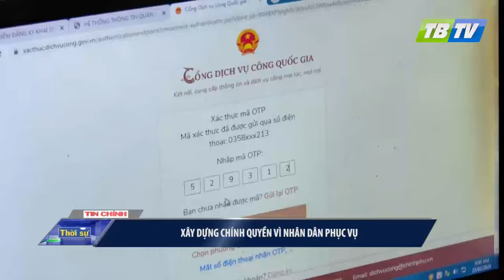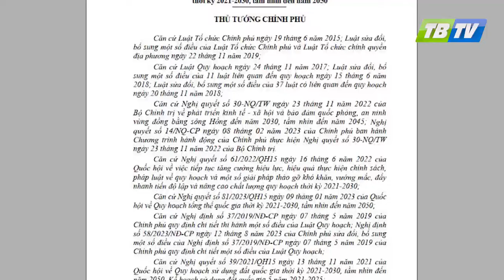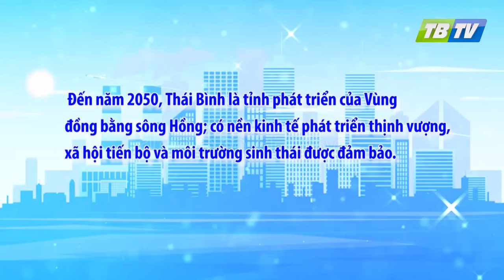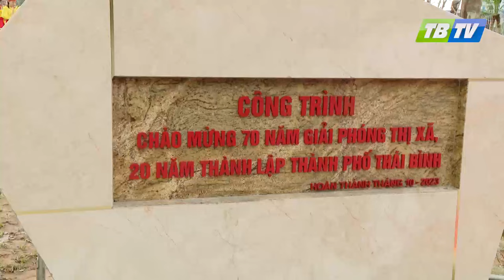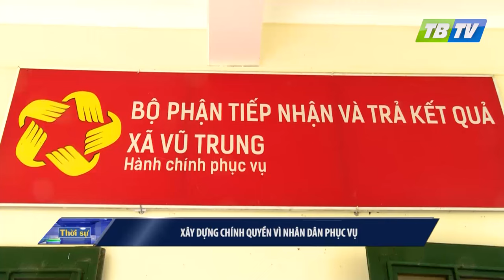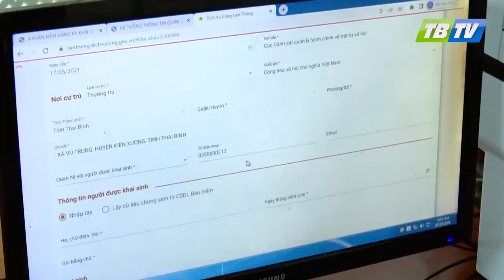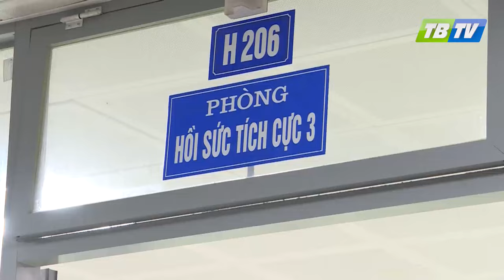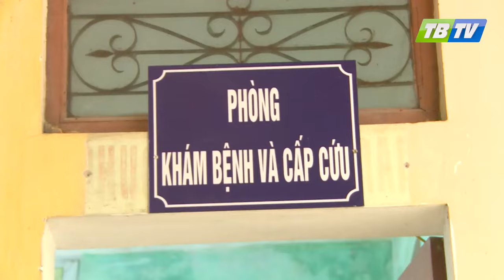Thời sự Thái Bình 4-3-2024 - Thái Bình TV